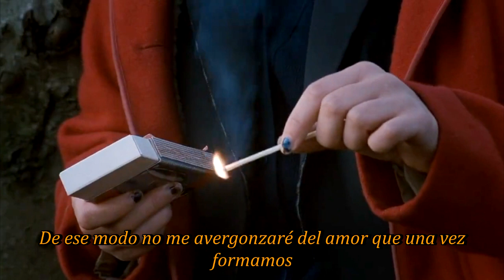Rome Hero Foxes - Chest Piece (Sub Español)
Album: 18 Summers (2018)

Lyrics:
Gotta love, love the way that you made this heart break
Cause I know that when it's over you're still wrong, foul play
So I won't be ashamed of the love that we once made
Cause I'm sure that when we're older I'll be stronger for your games

But I'd be lying if I said I didn't hate you for the shitty half-assed reasons that you waited for the moment you found 'Plan B'
So don't tell me we were toxic when you're oh so fuckin' childish with the way we disagreed on certain things that never mattered much to me

And it's so funny how you told me you could never see yourself with someone else, but spent a weekend pitching someone else's tent
I hope someday you wake up crying, feeling oh so fucking guilty
Best of luck to your new boyfriend with his stupid little chest piece, honestly

So let it out loud, but keep it in
Cause you were going downhill in the end

This will be the last you hear of me
Burn my body and confess your sins
If I ever make it home again, I will never trust a god damn person